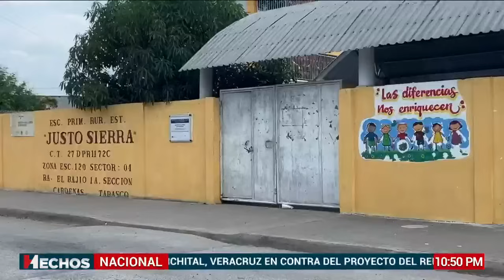MIEDO EN LAS CALLES | Balaceras, quema de vehículos y pánico en Tabasco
Sujetos encapuchados y fuertemente armados desataron el caos Tabasco; en distintas partes de la ciudad tráileres, camiones de carga y unidades del transporte público ardían en llamas.

En diferentes tramos de las carreteras de Cárdenas-Coatzacoalcos, Cárdenas-Comalcalco, Cárdenas-Villahermosa y Cárdenas-Huimanguillo se registraron incidentes y todo por las acciones de seguridad del gobierno federal.

José Raúl Reyes con la información.